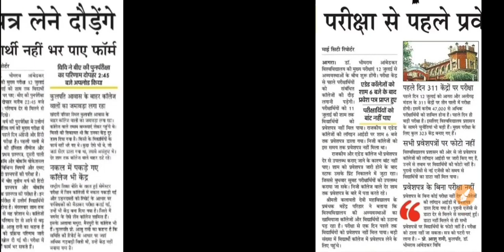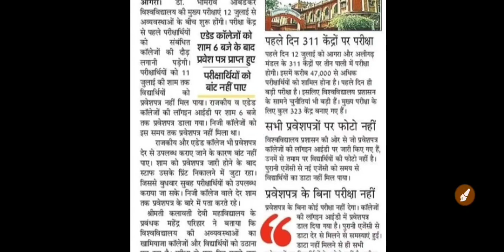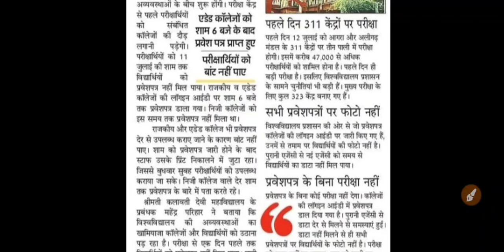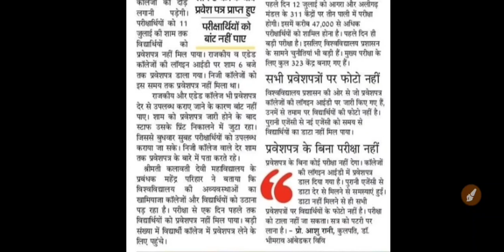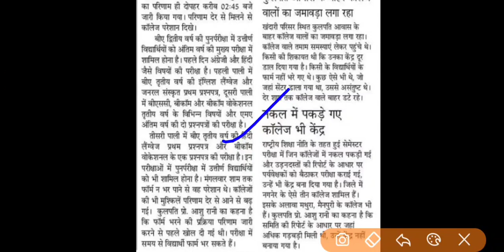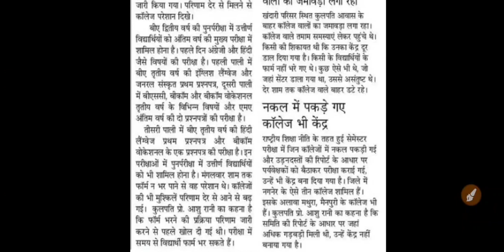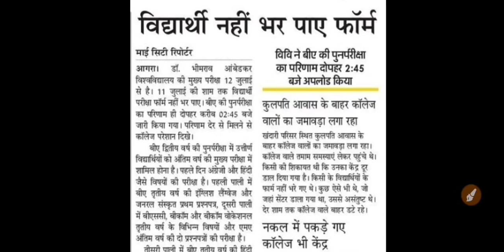सभी के Admit card जारी | dbrau main exam admit card 2023 | agra university admit card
Private Student admit card | dbrau private student admit card kaise download kare

Admit Card जारी | center list भी जारी | dbrau main exam admit card

Mayur_llb

search topic:-

1st semester re exam form
agra university 1st semester re exam form
2nd semester re exam form

@Mayur LLB